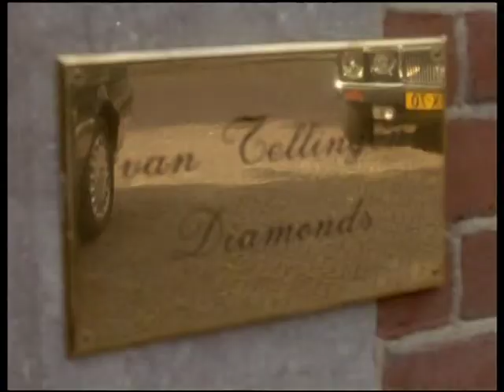Diamant Seizoen 1 Aflevering 4 Deel 1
In 1993 kwam RTL 4 met deze veelbesproken serie over de rijke familie Van Tellingen. Veelbesproken, niet in de laatste plaats door de broeierige relatie tussen broer Boris (Hugo Metsers) en zus Marion (Kiki Classen). Rollen zijn er verder onder anderen voor Pleuni Touw, Jules Hamel, Frédérique Huydts, Reinout Bussemaker, Marlous Fluitsma, Miryanna van Reeden, Marieke de Kruijf en Roeland Fernhout.
Thomas is al dertig jaar getrouwd met Hester en samen hebben zij drie kinderen: Anton, Marion en Boris. Anton is de gedoodverfde opvolger van zijn vader en is getrouwd met Janneke. Na een gedegen voorbereiding op het instituut Nijenrode, draait hij nu mee in de top van het bedrijf. Marion en Boris wonen nog bij hun ouders en experimenteren met alles wat hun rijke leven heeft te bieden. Ook in hun hartstocht voor elkaar tasten zij de grenzen van hun broer-zus relatie af. De eerste haarscheurtjes verschijnen in het familieportret als Thomas weer een geheime verhouding begint met Eliza, met wie hij zo'n 20 jaar geleden brak. Eliza heeft inmiddels een opgroeiende zoon, Jeroen. Wanneer de familie door een ongelukkige transactie in het bezit komt van "De Blauwe Duivel", lijkt het onheil niet meer af te wenden. Deze beruchte en veel te kostbare diamant heeft de reputatie ongeluk te brengen aan de eigenaar. De familie doet er alles aan om van de steen af te komen, hetgeen minder eenvoudig is dan het lijkt. Intussen ondervindt iedereen de invloed van "De Blauwe Duivel"...